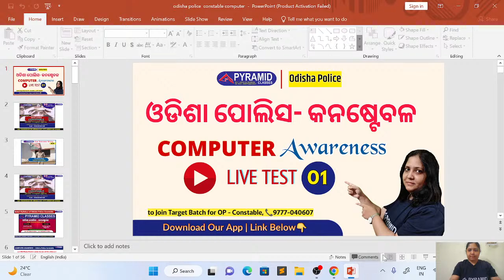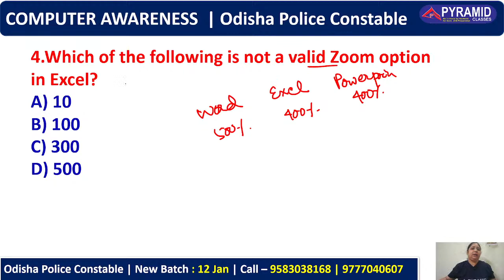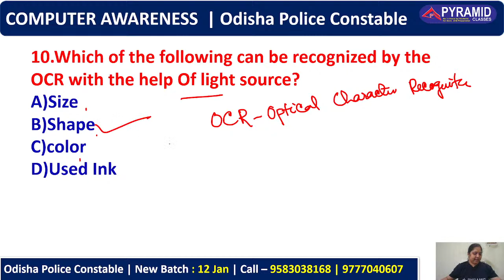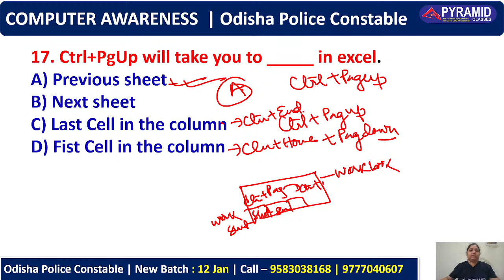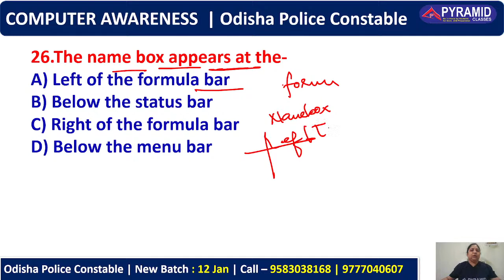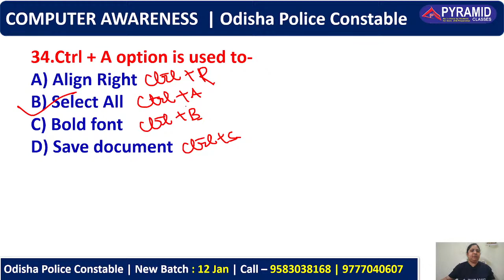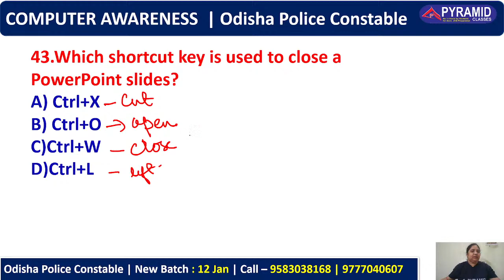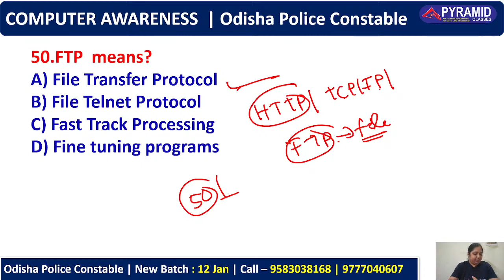Computer mcq | Odisha police constable | expected computer question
@Pyramid Classes
To get PDFs Install ⬇️ Pyramid Classes App for FREE.
  👆[click here]

New Batch : 12th Jan. (Bhubaneswar & Jagatsinghpur)
Batch Time- 02 P.M.

@Pyramid IAS
Install ⬇️ Pyramid IAS FREE - IAS / OAS
  👆[click here]